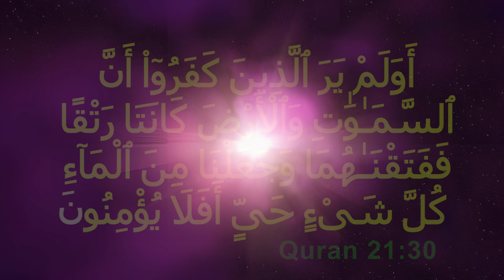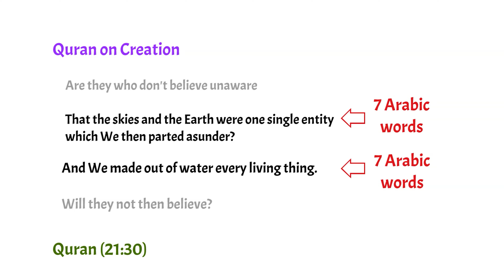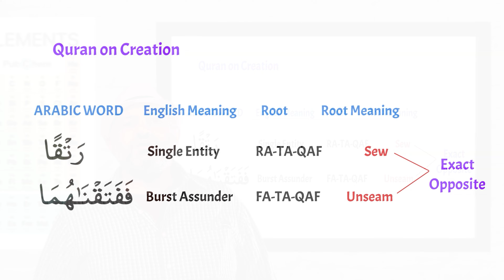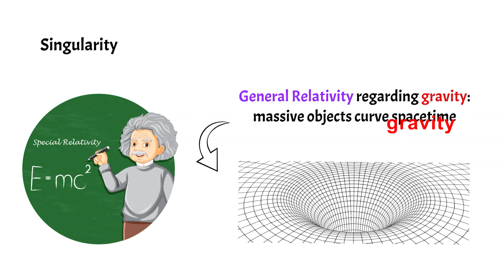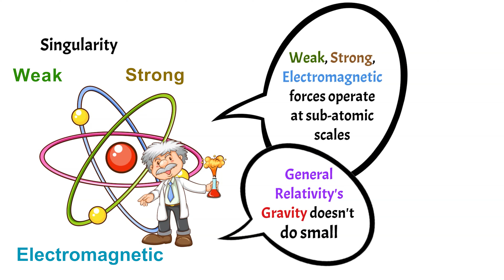Quran on Big Bang and String Theory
The Quran's verse 21:30 is a wonder, both in its poetic symmetry and in its scientific accuracy.  It describes both the origins of the universe from the big bang and how life on earth originated from water and is dependent on it.

This post focuses on the creation of the universe and suggests the possibility that string theory, a new way of looking at sub-atomic particles, may explain why God used words related to threading and unthreading of a single object in describing the universe's origins.